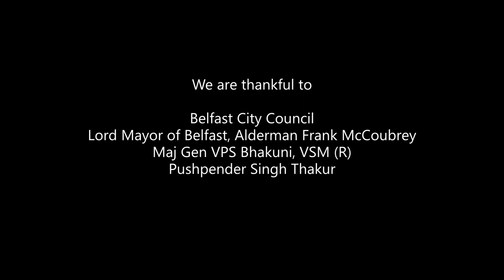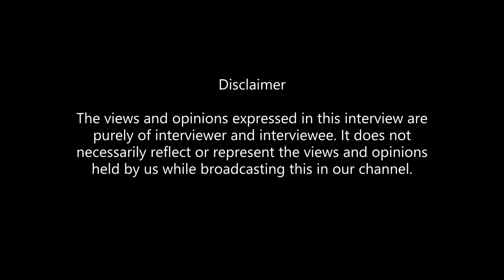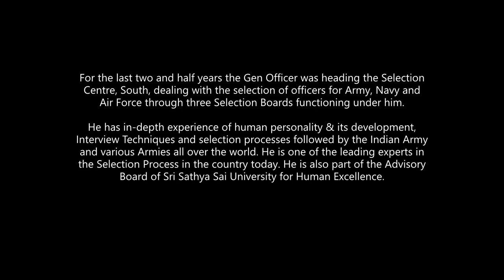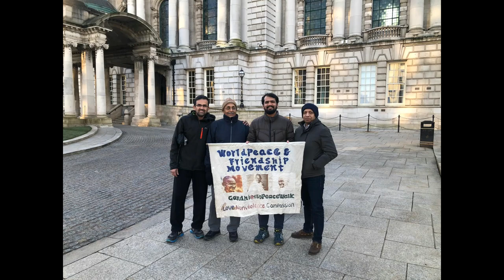India Independence Day, Belfast 2020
As compared to other years, 2020 is going to be unique celebration. We bring you the ONLINE YOUTUBE PREMIERE CELEBRATION of 74th India Independence Day.

Join in to listen to
Lord Mayor of Belfast Alderman Frank McCoubrey
Pushpender Singh Thakur in conversation with Maj Gen VPS Bhakuni, VSM (R)